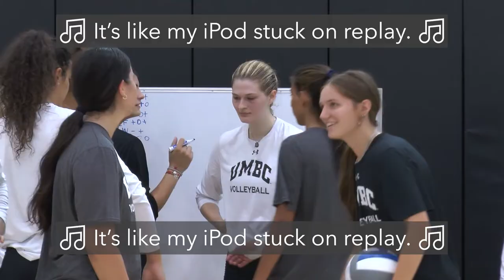UMBC Volleyball Mic'd Up: Aysia Miller